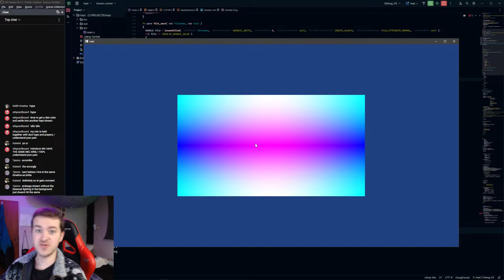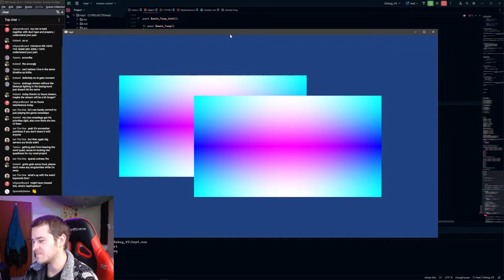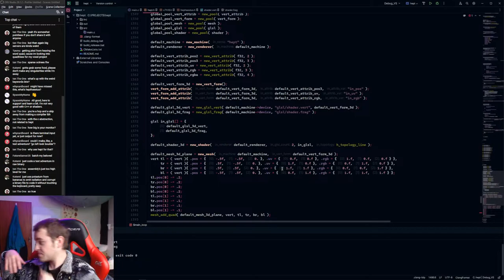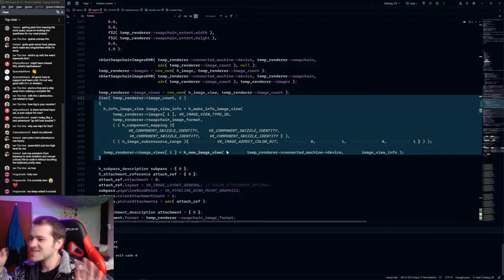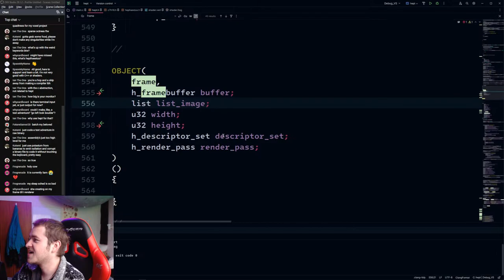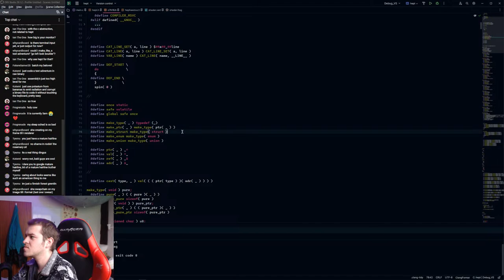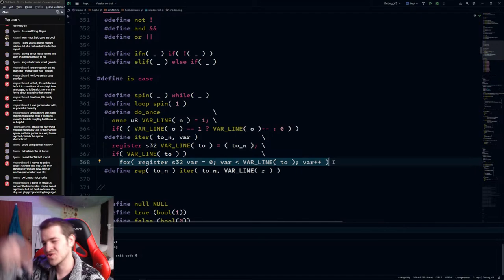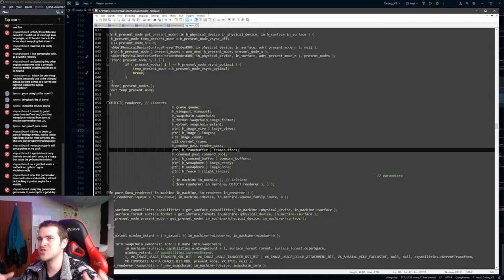hept dev 6: frame & storage buffers